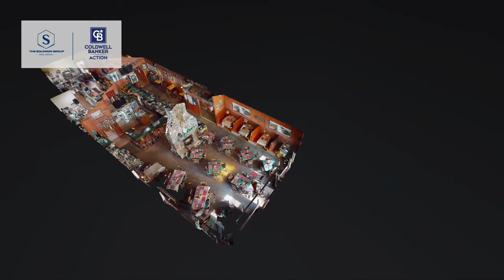The Turtle Club | W7944 Perkinstown Ave | Medford, WI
Amazing business opportunity! The Turtle Club, along with the valuable real estate seated on 0.90 acres along Mud Lake (just across the street from Esadore Lake and down the way from Clear Lake)

Listed by Coldwell Banker Action.